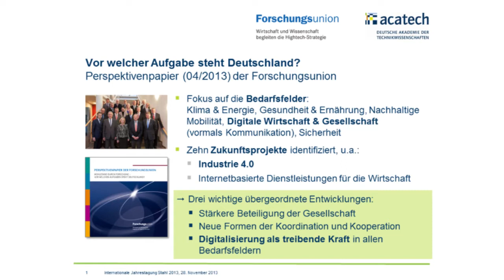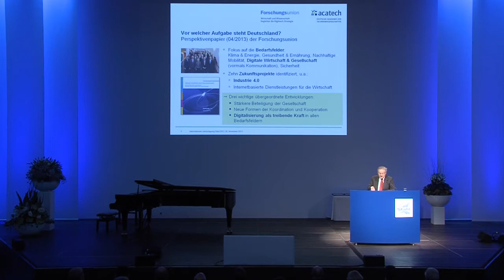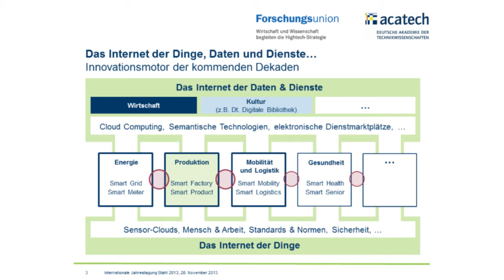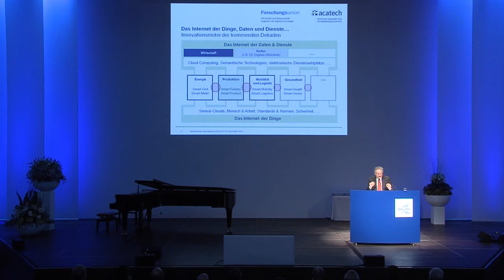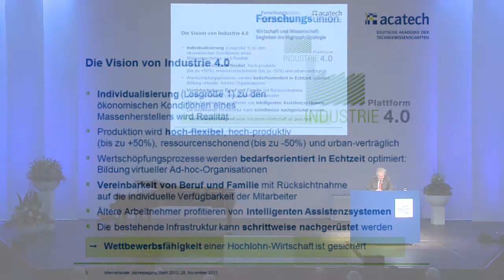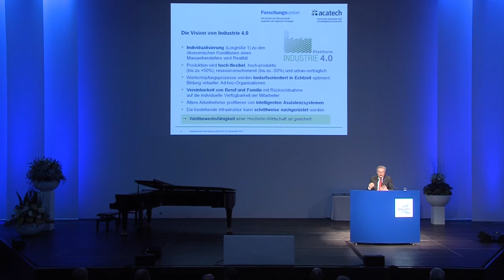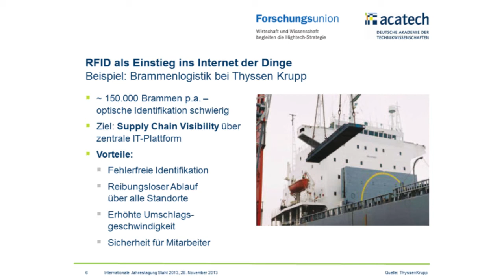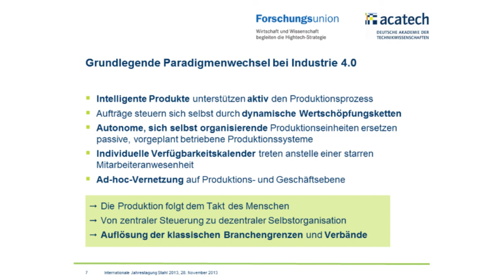STAHL 2013: Vortrag Prof. Dr. Henning Kagermann (1/2)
Prof. Dr. Henning Kagermann, Präsident der Deutschen Akademie der Technikwissenschaften (acatech), sprach im Rahmen von STAHL 2013 zum Thema Digitalisierung der Industrie (Industrie 4.0).